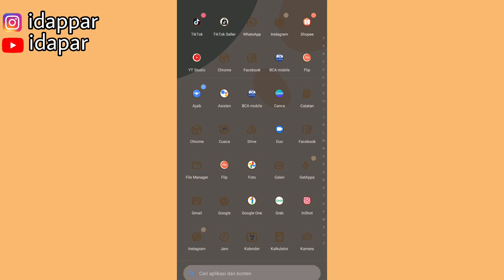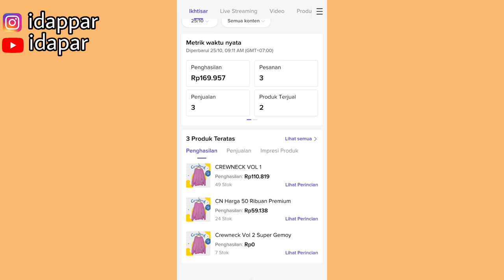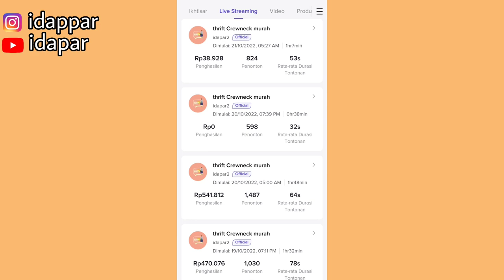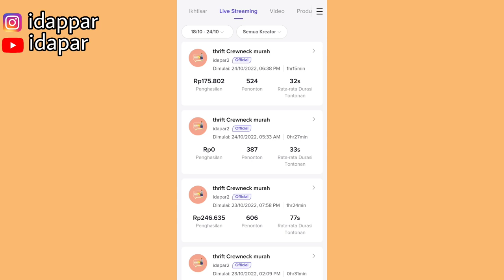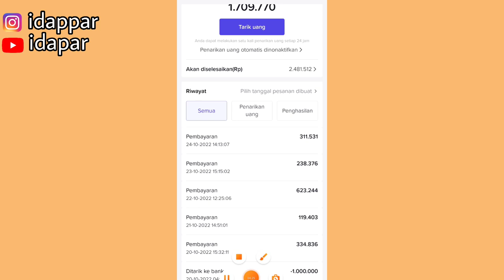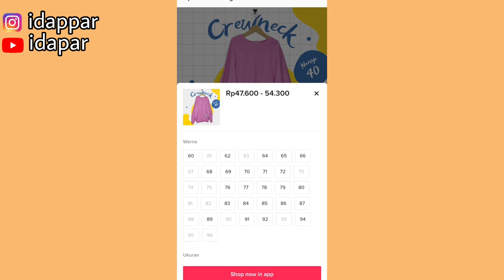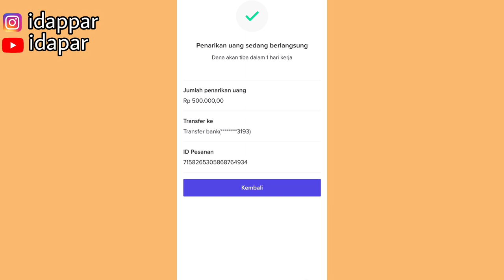TARIK HASIL PENJUALAN TIKTOK SHOP LAGI 😁| JUALAN DI TIKTOK SHOP MANTAP BANGET UNTUK PEMULA!!!